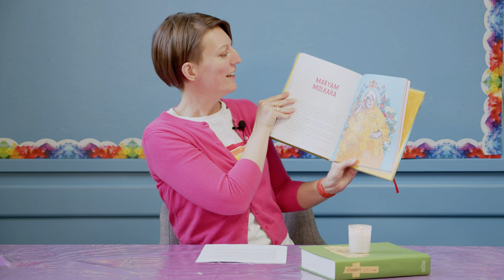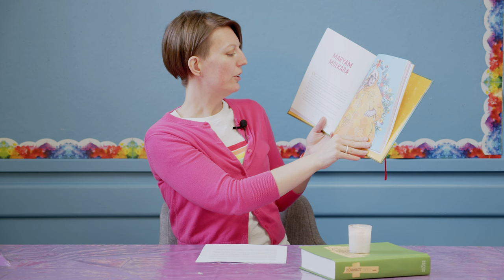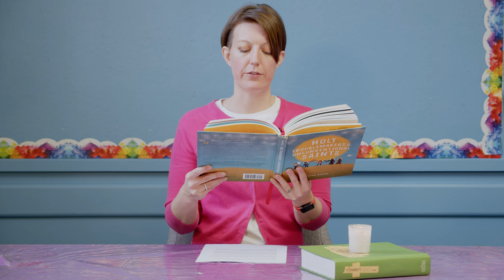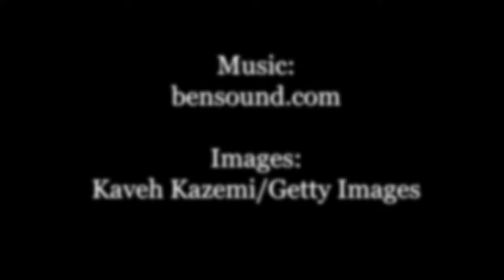HTTV Episode Twenty-One: Maryam Molkara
This week on HTTV we learn about our next Holy Troublemaker, Maryam Molkara with our Minister for Faith Formation Christy Wynveen.